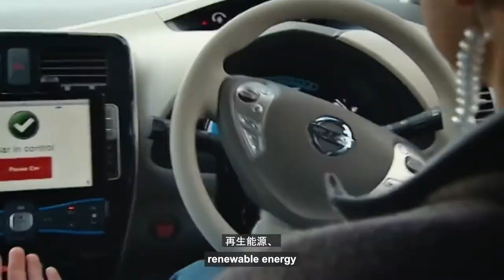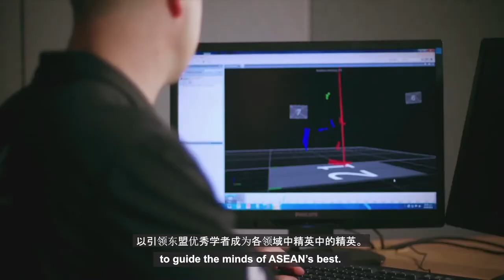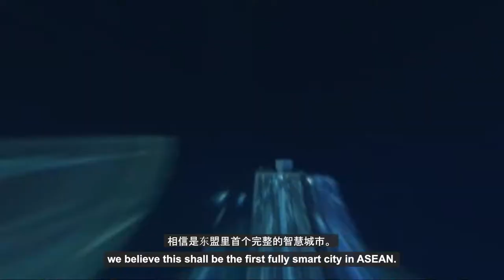PENANG HEALTH AND TECH CITY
The Penang Health and Tech City is a proposed city development by iHEAL Health Sdn Bhd. The MOU was signed between iHEAL Health and Penang Development Corporation.

WEBASSIST produced this video for the Penang Health and Tech City and can do one for you too.